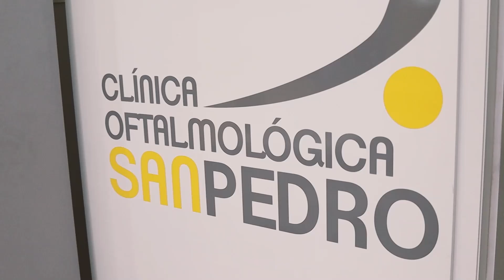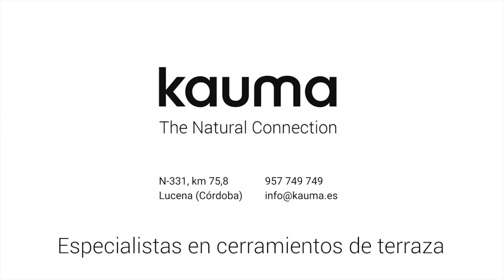VÍDEO El ayuntamiento no pedirá a la Junta el concierto del hospital privado como pide la plataforma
El ayuntamiento de Lucena no pedirá a la Junta el concierto de plazas del hospital privado como pide la plataforma